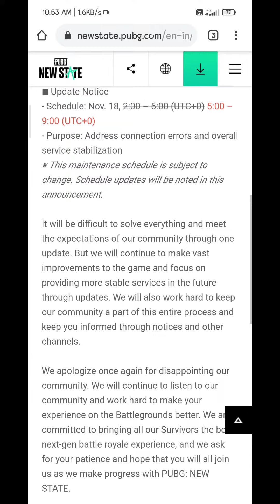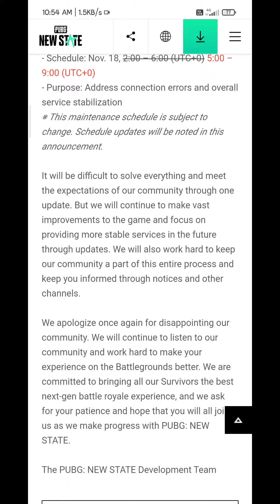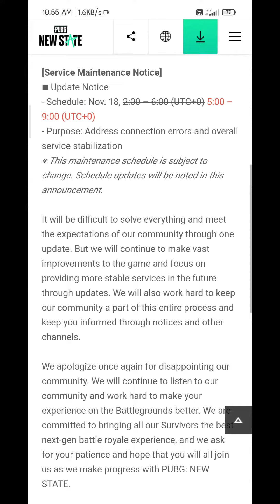[PUBG NEWSTATE] Maintenance brake...aj rat ko nehi khel paoge....bhailog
This maintenance for =
1. Login issue all time
2. Optimization
3. Fps drop
4. Game crash
these will be solve on this maintenance